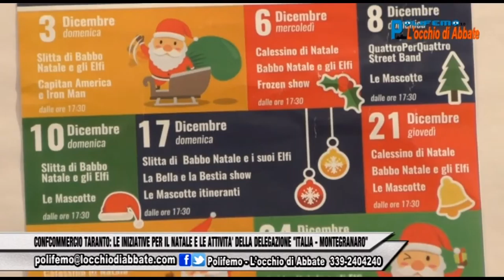POLIFEMO DEL 15 DIC 2017 - CONFCOMMERCIO TARANTO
POLIFEMO DEL 15 DIC 2017 - CONFCOMMERCIO TARANTO: LE INIZIATIVE PER IL NATALE E LE ATTIVITA' DELLA DELEGAZIONE "ITALIA - MONTEGRANARO"